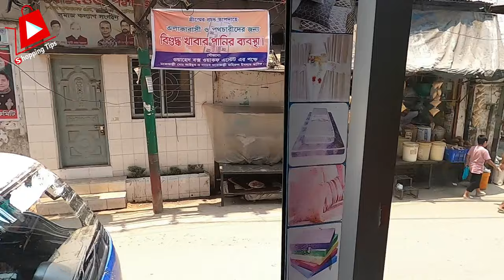পাইকারি দামে💯রাবার ফোম ও কভার | sofa foam ‍and foam cover design bangladesh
সারাদেশে ডেলিভারি ১০০% ফ্রি | পাইকারি দামে সোফার ফোম ও কভার | sofa foam price in bangladesh 2024

Alhamdulillah Enterprise
66/C, Aga Sadek Rd, Dhaka 1100